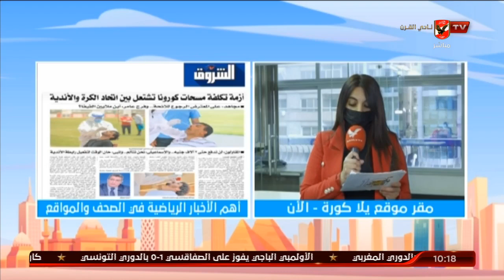جولة أخبارية في صحف ومواقع الرياضة مع روزان نصر وفي ضيافتها منة عمر المحررة بموقع يلا كورة